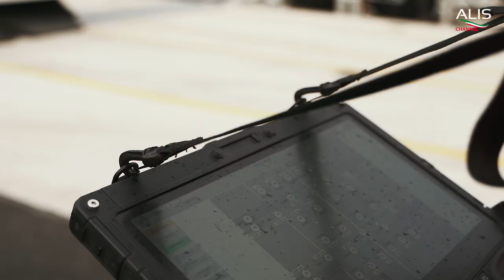Alis Channel - Trailer Speciale CargoBeamer